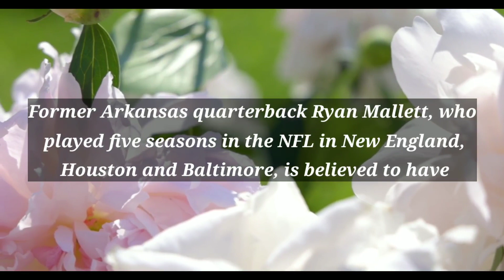death of ryan mallett | ryan mallett death cause | jimmie johnson | ryan mallett wife| ryan seacrest